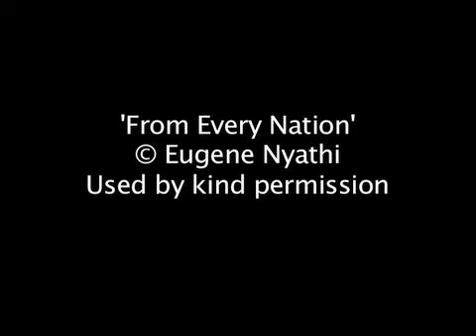From Every Nation - Song by Eugene Nyathi